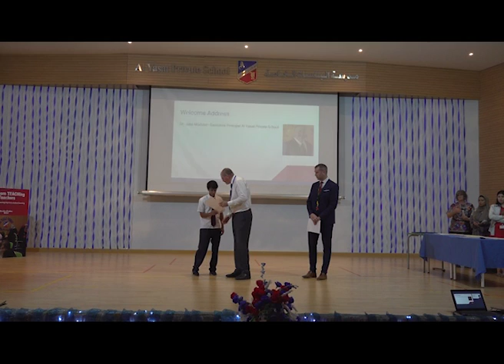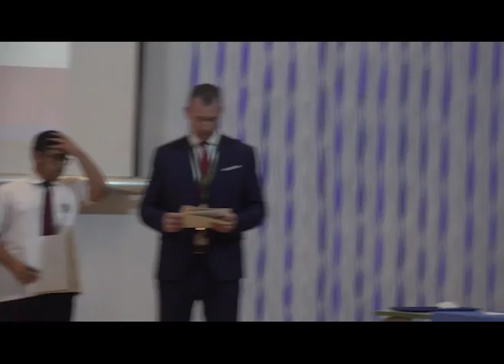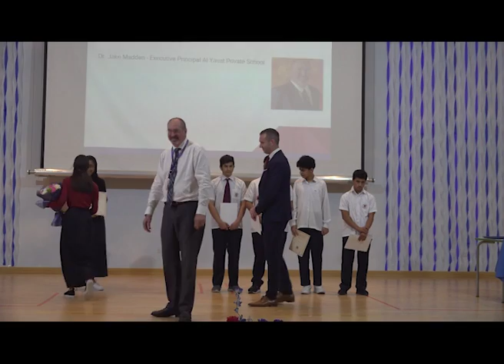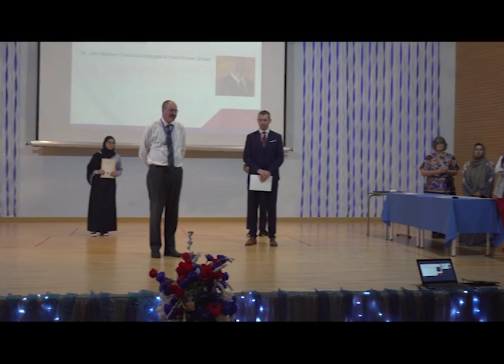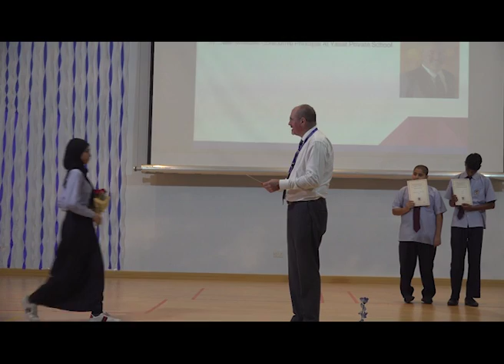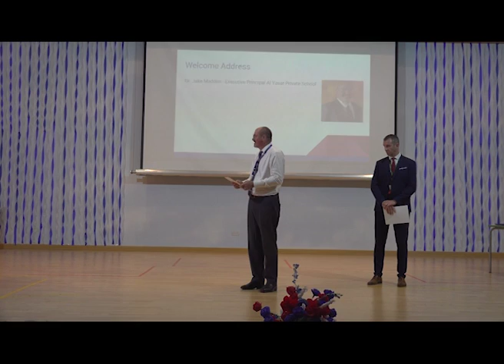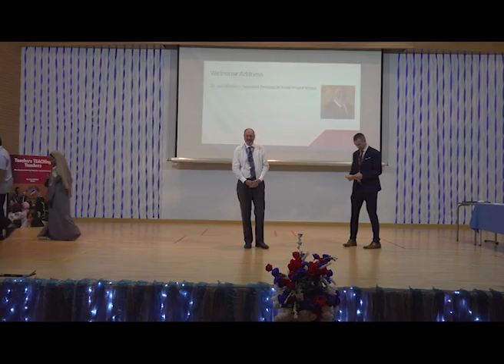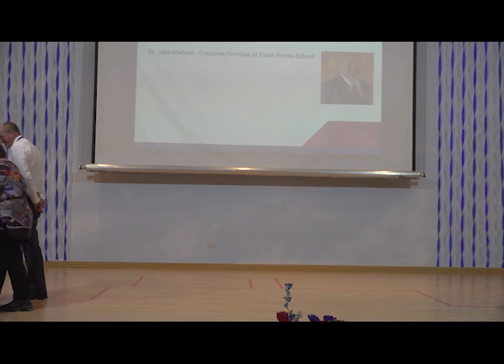"AYPS MS/HS Awards Ceremony 2019"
Congratulations to our Middle School and High School Students.
Your Hard Work and Dedication is both Acknowledged and Appreciated.